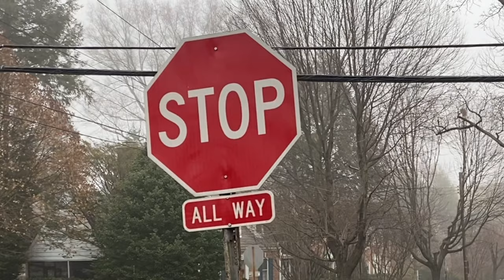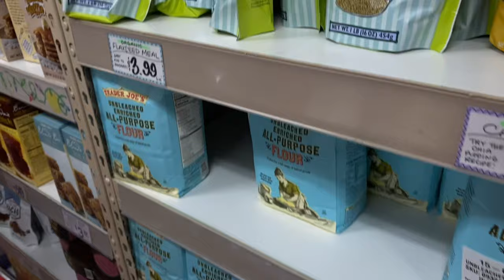Wolny dzień z życia AuPair w USA!